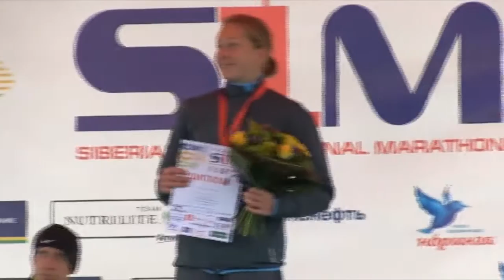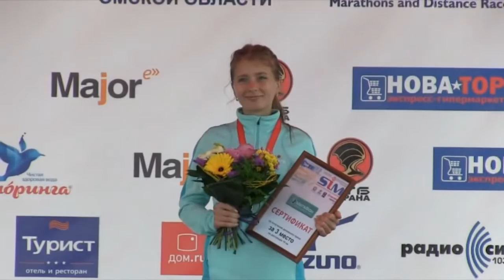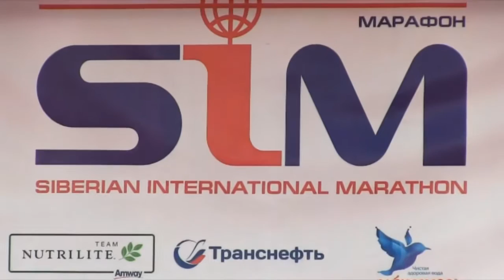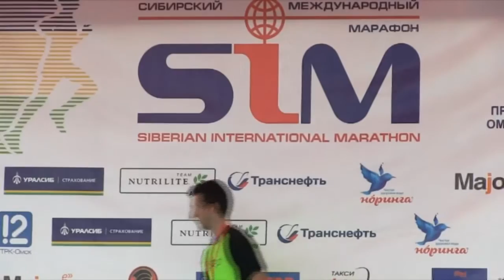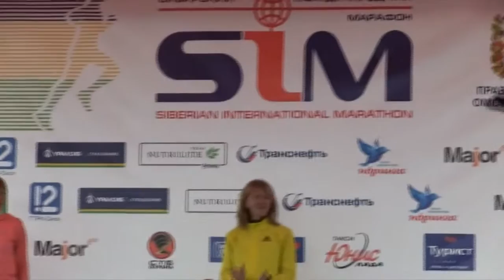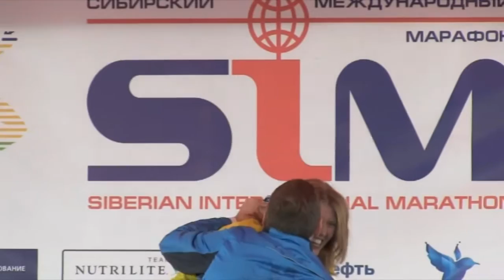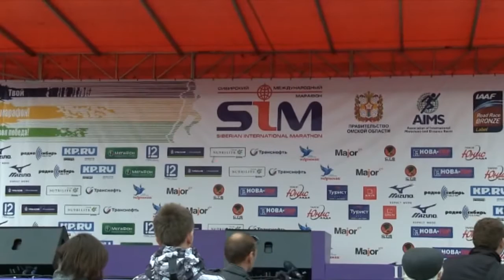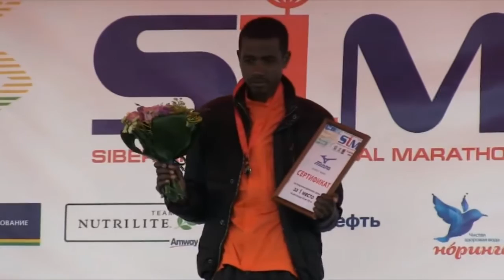24 SIM 22 09 13